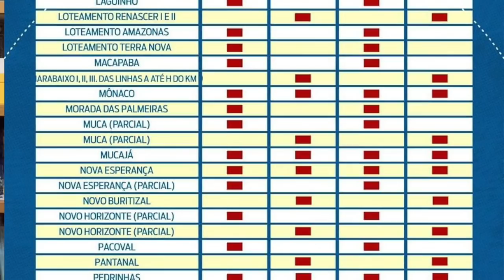Entenda o apagão de energia no Amapá e por que a solução vai demorar